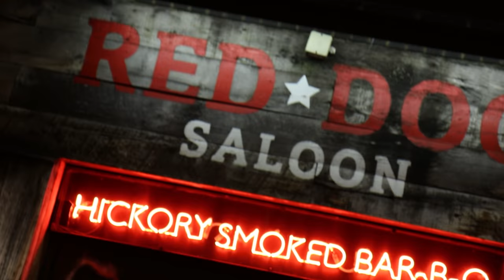M DOT R TAKES ON WORLDS HOTTEST WINGS CHALLANGE!! WITH LV GENERAL. (EPISODE 20)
So people today we done a little something different.
We went Go Karting.
after that i was feeling a LIKKLE brave and decided to go and call on lv general's (WORLDS HOTTEST WINGS CHALLANGE).

MAKE SURE YOU HEAD OVER TO LV GENERAL YOUTUBE CHANNEL FOT PART 2.